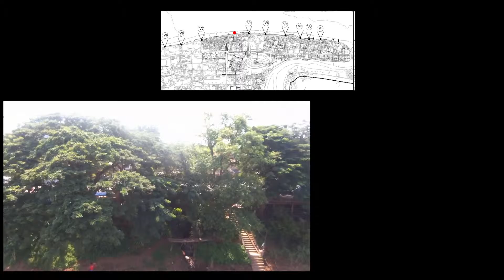Built architectures on Mekong in 2016 September